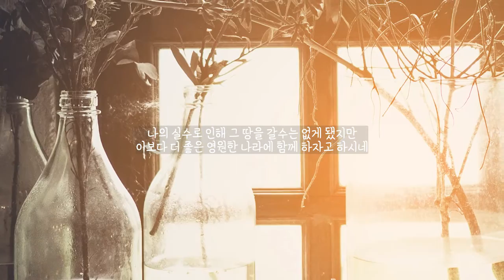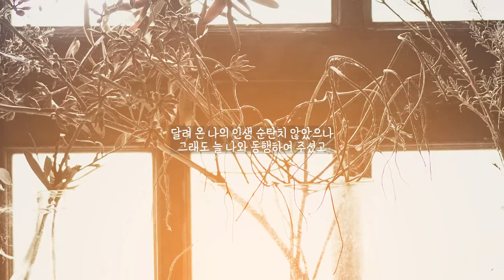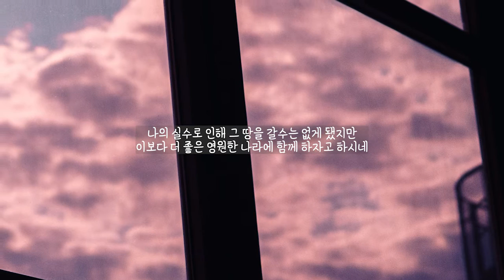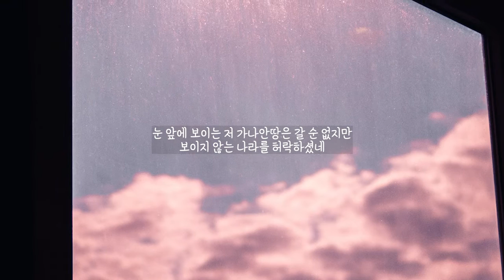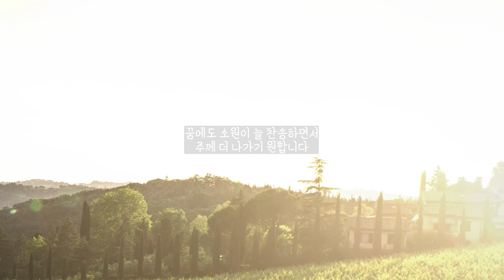보이지 않는 나라 - 이광주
앨범명 - 보이지 않는 나라
장르 - CCM
발매사 - (주) 광수미디어
기획사 - 더 컴퍼니

보이지 않는 나라

[Credit]
Executive Producer 정선균
Produced by 김영표, 정선균
Lyrics by 박홍준
Composed by 박홍준
Arranged by 김영표
Vocal 이광주
background Vocal 전대현, 정한걸, 정찬석, 정선균
Guitar 최재형
Harmonica 조윤정
Recorded by 이광주 @Studio 길 커뮤니티
Mixed by 김훈희
Mastered by 김훈희
M/V & Artwork by Double D.

[작곡가 박홍준의 말]

우리는 세상에서 가나안을 맛보고 살고 싶은데 때로는 모세처럼 그것을 위해 수고하였음에도 불구하고 주어지지 않는 상황이 올 수도 있습니다. 그러나 확실한 것은 이 땅에서 가나안을 못 누려도 하나님은 우릴 구원하신다는 더 큰 사실에 감사하고 만족하며 살 수 있으면 좋겠다는 마음에 곡을 만들었습니다.
특히 옆에서 제가 본 광주 목사는 어떤 결과에도 흔들리지 않고 길 커뮤니티를 굳게 지키는 모습을 보면서 이곡이 잘 어울릴 것 같아 기꺼이 만들어 주었습니다. 여러분도 이 곡을 통해 저희와 같은 마음을 누리시길 기원합니다.

[가수 이광주의 말]

예수님이 가신 걸음을 따라가는 길.
23년전 예수님 가신 길을 따르며 예수 살기를 문화로 실천하고자 하는 마음으로 모이게 된 사단법인 길 커뮤니티.
처음엔 연주자로, 총무로, 예배 인도자로, 이제는 단체의 대표로 많은 동역자들과 함께 꿈꾸고 일구며 이때까지 왔습니다.
함께 하는 자리가 행복했고 예배드리는 자리가 행복했지만, 때로는 힘들때도, 그만 내려놓고 싶을 때도 있었습니다.
하지만 지금까지 이끄신 이유가 있음을 알기에 가라 명하시는 곳까지 열심을 다해 가는 것이 지금의 내가 할 수 있는 일이라 생각합니다.

박홍준 작곡가님은 이런 나의 작은 고백을 나누는 중에 아름다운 찬양을 만들어 주셨습니다. 너무 감사합니다.
내려놓아야 하는 그때가 언제일지 알수는 없지만 주신 모든 것들이 내것이 아니기에 그만이라고 말씀하실 때 감사함으로 기꺼이 내려놓을 수 있는 믿음을 구하며 오늘도 최선을 다해 주신 사역의 자리를 섬길 수 있기를 소망합니다.

인생의 마지막까지
쉼없이 달려오다가
마지막 정상에 다다랐을 때
가나안 보여주셨네

나의 실수로 인해
그 땅을 갈수는 없게 됐지만
이보다 더 좋은 영원한 나라에
함께 하자고 하시네

달려온 나의 인생 순탄치 않았으나
그래도 늘 나와 동행하여 주셨고
눈앞에 보이는
저 가나안 땅은 갈 순 없지만
보이지 않는 나라를 허락하셨네

내 일생 소원은 늘 찬송하면서
주께 더 나가기 원합니다
꿈에도 소원이 늘 찬송하면서